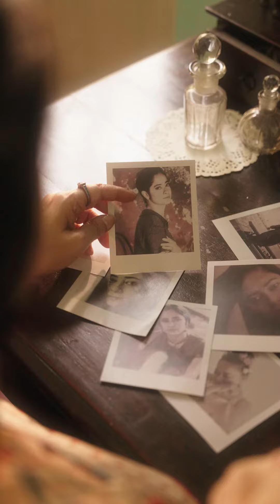Rafu | ft. Sheeba Chaddha & Adil Hussain | Torani | Nazaare Productions | Brand Film 2023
Filmography by Team Nazaare
Directed and Shot by Karan Chawla

We are a video production company specializing in brand films, fashion and lifestyle videos, documentary-based films, and narrative-based content. We are passionate about storytelling and strive to create engaging and inspiring content for our clients.

Our team of creative professionals is dedicated to delivering high-quality videos that capture the essence of your brand and message. From pre-production planning to post-production editing, we handle every aspect of the video production process to ensure that your final product exceeds your expectations.

To learn more about our services and see examples of our work, visit our website at nazaareproductions.com. And be sure to follow us on Instagram for the latest updates and behind-the-scenes looks at our projects.